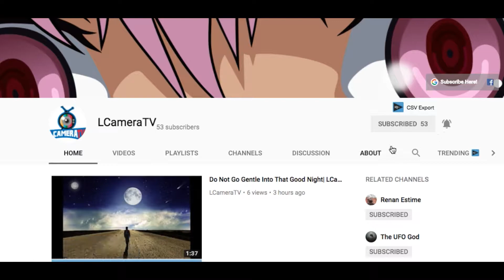One Piece Episode 822 Review| LCameraTV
Yoo what's going on guys I posted this video before but it had a blooper in it but again here is One Piece Episode 822 Review. check it out if you haven't already